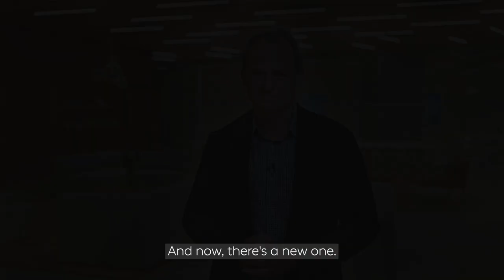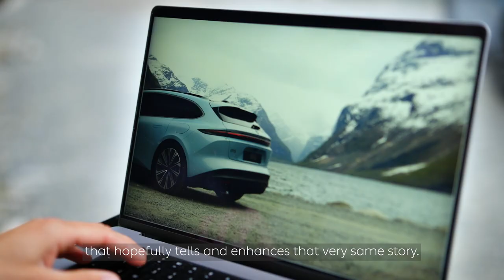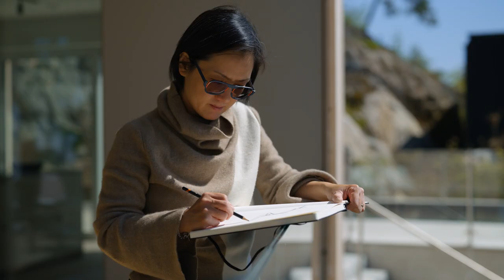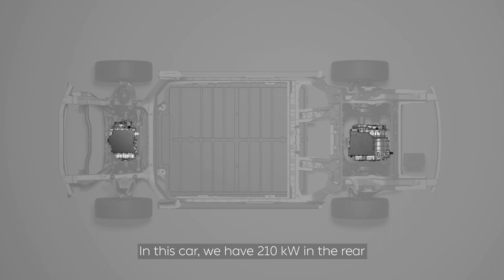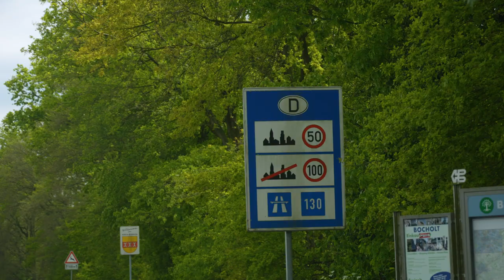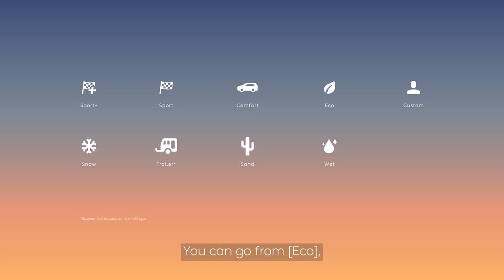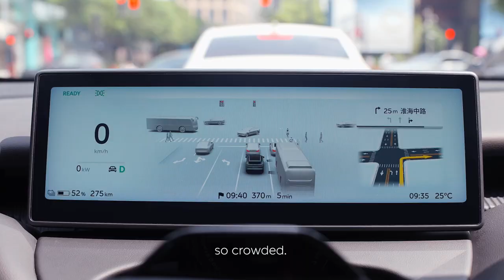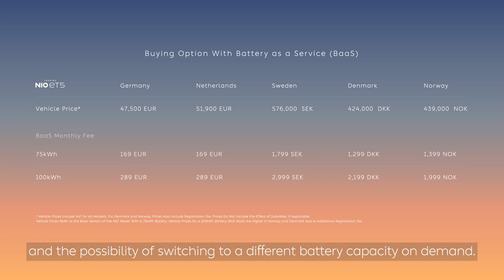INSPIRED BY LIFE | NIO ET5 Touring Online Product Launch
NIO ET5 Touring: Stromverbrauch nach WLTP kombiniert: 21,9-19,3 kWh / 100 km; CO2-Emissionen kombiniert: 0 g / km. Weitere Informationen zum offiziellen Kraftstoffverbrauch und zu den offiziellen spezifischen CO2-Emissionen neuer Personenkraftwagen können dem „Leitfaden über den Kraftstoffverbrauch, die CO2-Emissionen und den Stromverbrauch neuer Personenkraftwagen" entnommen werden, der an allen Verkaufsstellen und bei der DAT Deutsche Automobil Treuhand GmbH unentgeltlich erhältlich ist.